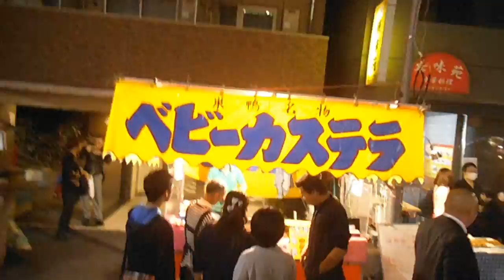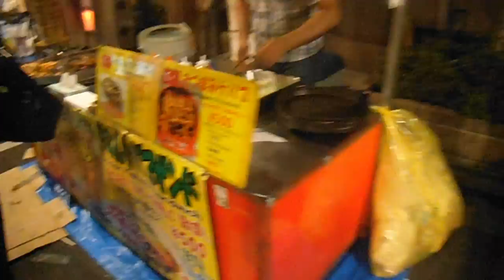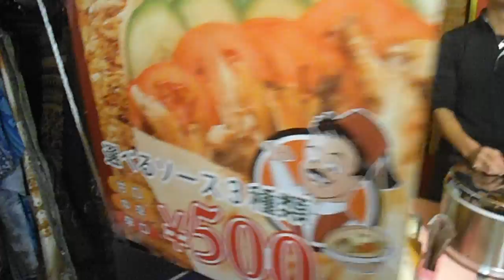DSCF9154宝田恵比寿神社20151019べったら市